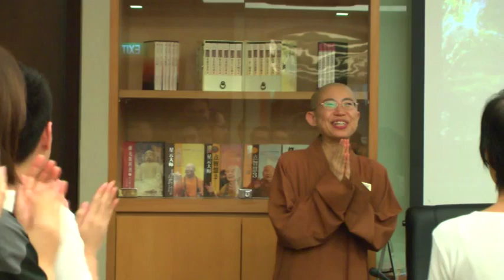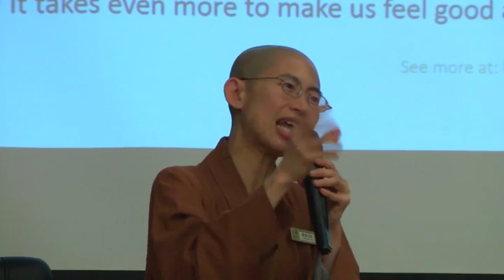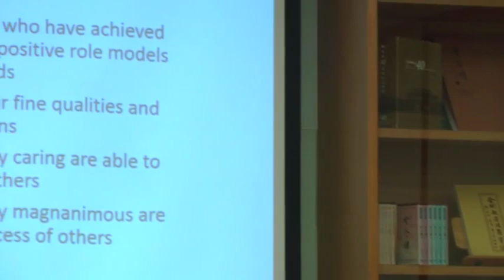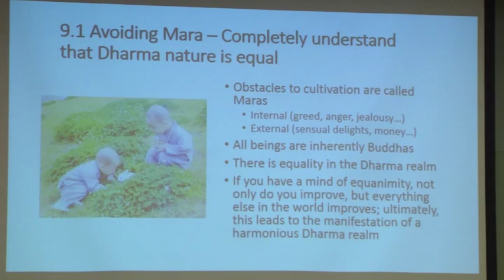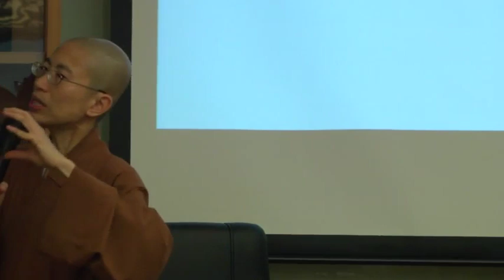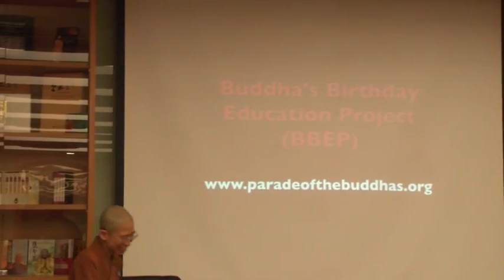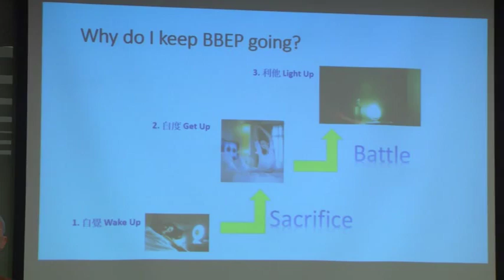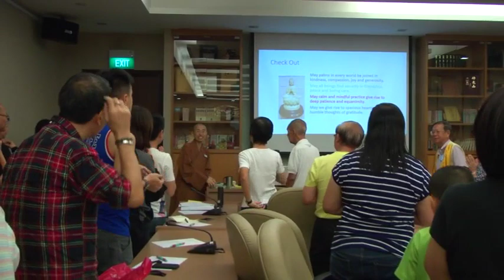Ten Keys To Happiness By Ven Jue Wei (2)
2015  Fo Guang Shan (Singapore) Humanistic Buddhism English
Dharma Talks Series (5)
Speaker: Ven Jue Wei
Topic: Ten Keys to Happiness
Date: 20 Jun 2015